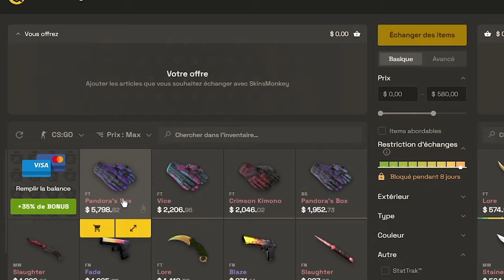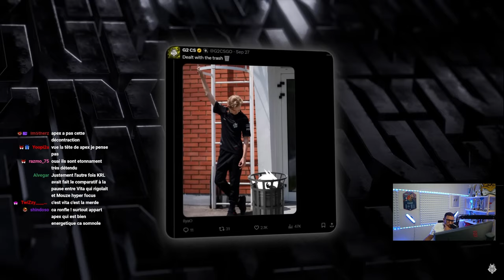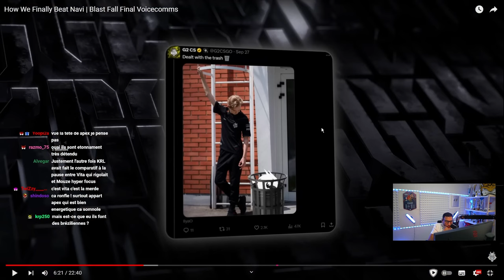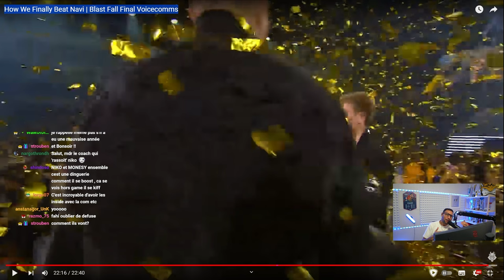m0NESY et NiKo dévoilent leur secret - Analyse G2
Analyse des voice comms de G2 lors des Blast qu'ils ont remporté.